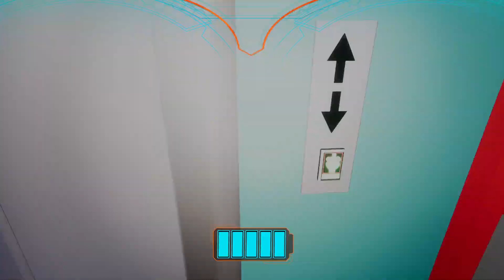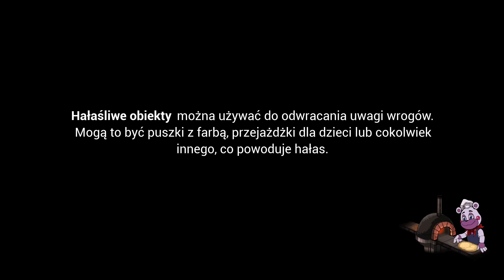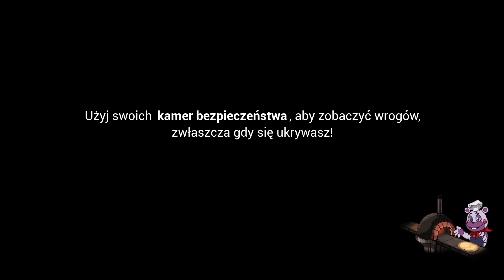Five Nights at Freddy's: Security Breach [#04] - Pieczenie Pizzy [PL]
W dzisiejszym odcinku to nie my a Bot gotujący dostaje Jumpscare xD.
Zapraszam też do Wspierającego tej serii:  @Anulay  . Licze na łapki w górę i miłe komentarze pod jego filmikami ale również pod filmikami z tej serii :)

Tłumaczenie Znajdziecie po przez wpisanie w Google: Shieldowskyy Security Breach Tłumaczenie :)